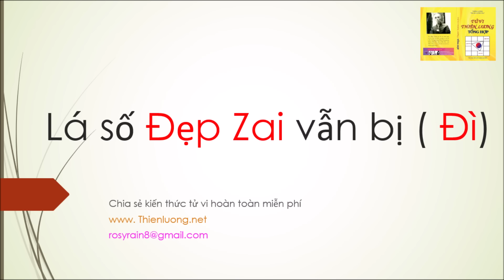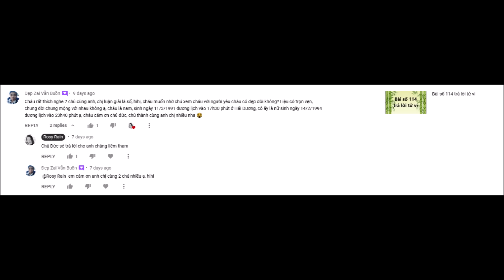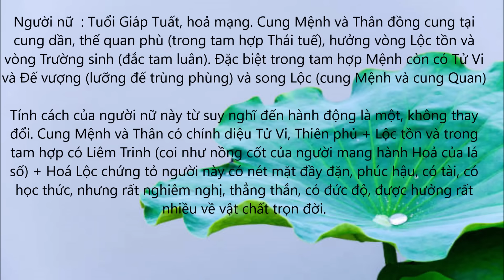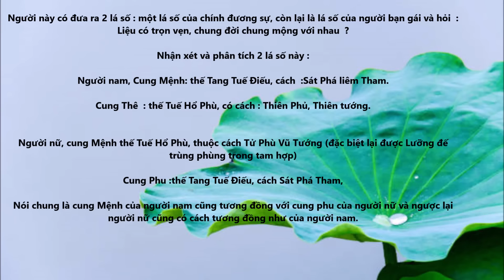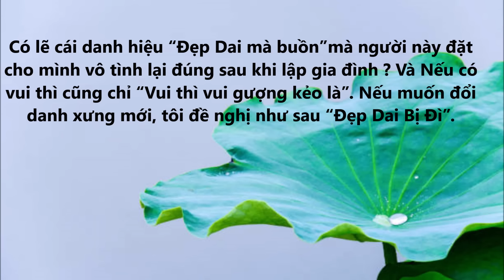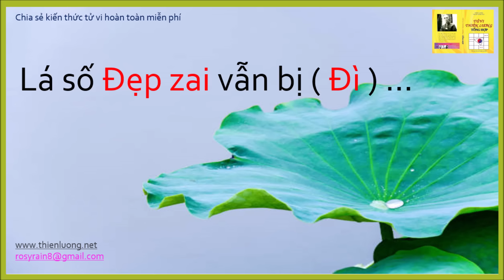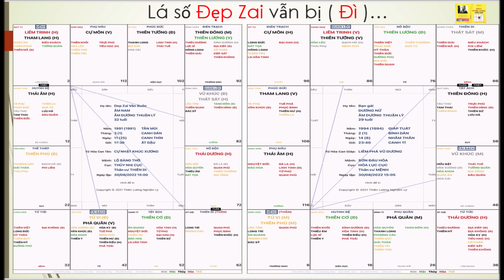Đẹp Zai vẫn bị " Đì " - SÁT PHÁ THAM đóng cung Phu Thê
Lá bạn nam  Đẹp zai vẫn buồn
Link Mua sách giấy
Link E-book
Sách Thiên Lương Tổng hợp